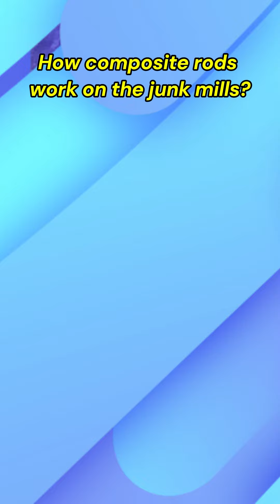How Composite Rods Work on the Junk Mills?